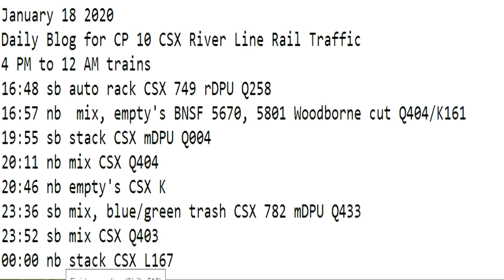January 18 2020 Trains 4 PM to 12 AM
4 PM to 12 AM trains
16:48 sb auto rack CSX 749 rDPU Q258
16:57 nb  mix, empty's BNSF 5670, 5801 Woodborne cut Q404/K161
19:55 sb stack CSX mDPU Q004
20:11 nb mix CSX Q404
20:46 nb empty's CSX K
23:36 sb mix, blue/green trash CSX 782 mDPU Q433
23:52 sb mix CSX Q403
00:00 nb stack CSX L167